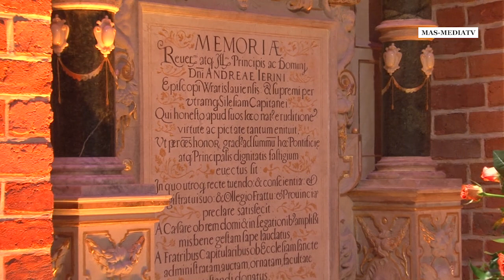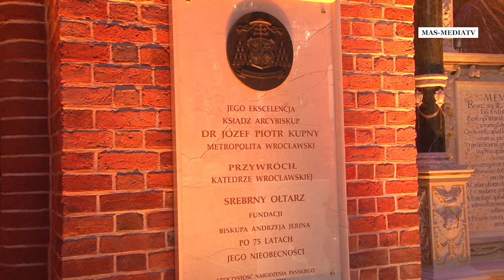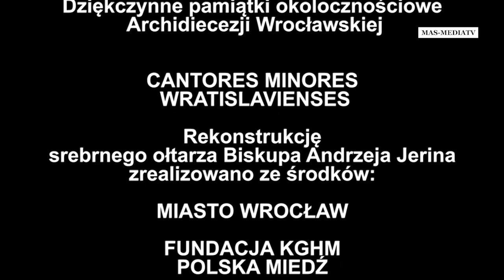SREBRNY OŁTARZ BISKUPA JERINA -KATEDRA WROCŁAWSKA , OTWARCIE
UROCZYSTOŚĆ POWROTU
SREBRNEGO OŁTARZA GŁÓWNEGO
ŚWIĘTEGO JANA CHRZCICIELA ( 1591)

FUNDACJI BISKUPA ANDRZEJA JERINA
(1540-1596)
DO WROCŁAWSKIEJ KATEDRY
PW. ŚW. JANA CHRZCICIELA

Wrocław
20 grudnia 2019 roku

Katedra pw. św. Jana Chrzciciel-Wrocław

J.E. ks. Abp Józef Kupny
Metropolita Wrocławski

ks. kanonik Paweł Cembrowicz
Proboszcz katedry pw. św. Jana Chrzciciela we Wrocławiu

Jacek Sutryk
Prezydent  Wrocławia

dr hab. Piotr Oszczanowski
prof. Uniwersytetu Wrocławskiego
Dyrektor Muzeum Narodowego we Wrocławiu

Odznaczenia
ZA ZASŁUGI DLA ARCHIDIECEZJI WROCŁAWSKIEJ

Dziękczynne pamiątki okolicznościowe
 Archidiecezji Wrocławskiej

oprawa muzyczna
CANTORES MINORES WRATISLAVIENSES

 Rekonstrukcję srebrnego ołtarza Biskupa Andrzeja Jerina
zrealizowano ze środków:

MIASTO WROCŁAW

FUNDACJA KGHM
POLSKA MIEDŹ

 PARAFIA KATEDRALNA
PW. ŚW. JANA CHRZCICIELA WE WROCŁAWIU

Producent: MAS-MEDIATV
Andrzej Mas

Jeśli podoba Ci się ta relacja kliknij proszę na SUBSCRYBUJ